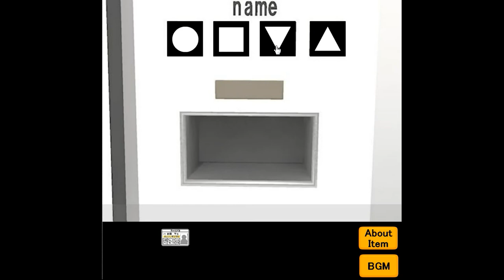Neat Escape's Cash Advence 2 Walkthrough